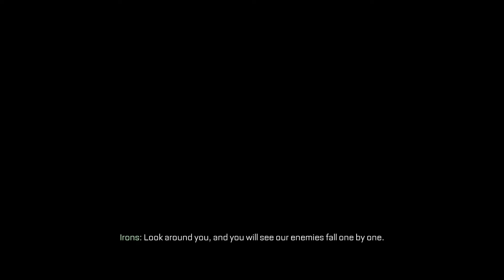[PS4] Call of Duty: Advanced Warfare Lets Play Walkthrough Part 17: Throttle [1080P]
Whatsup SnEaKy Nation!

Join me as we jump into the battle of Call of Duty: Advanced Warfare. In this series we will be playing through the single player campaign as we try to prevent a world takeover. There should be some laughs and some raging. Thanks for all the support guys!

**JOIN SNEAKY UNIVERSE AND BECOME APART OF SNEAKY NATION**